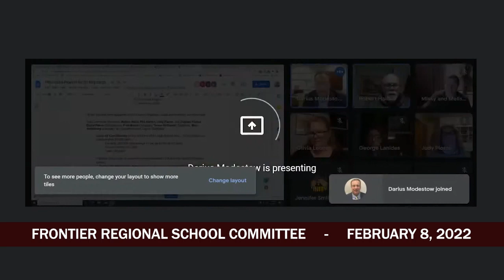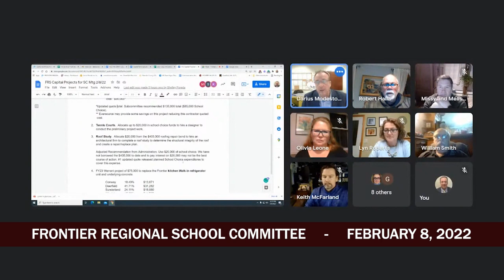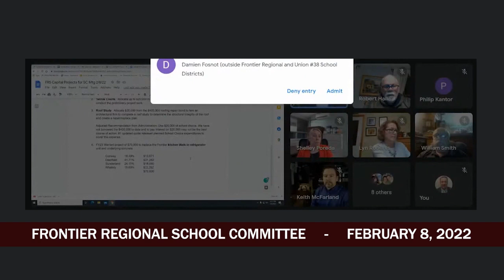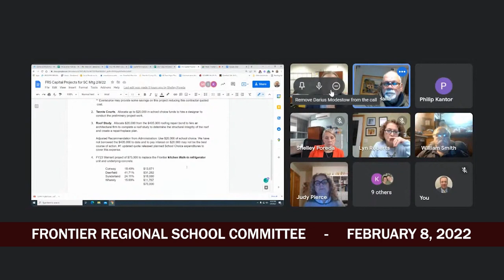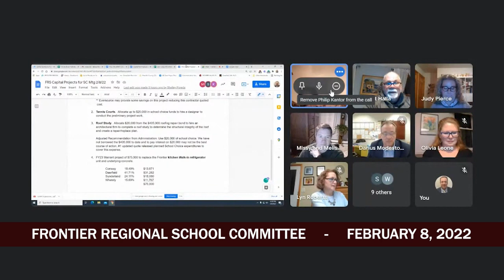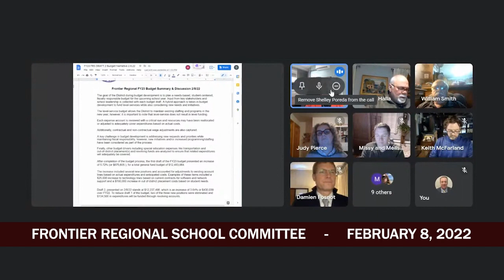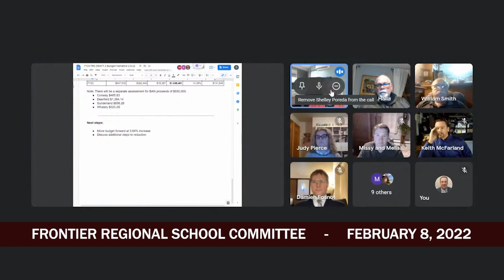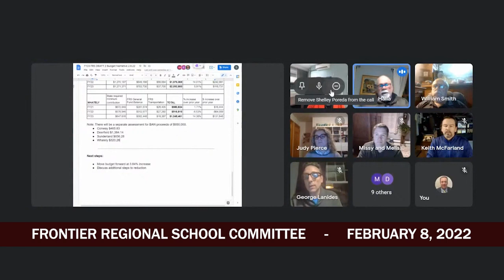Frontier Regional School Committee - February 8, 2022